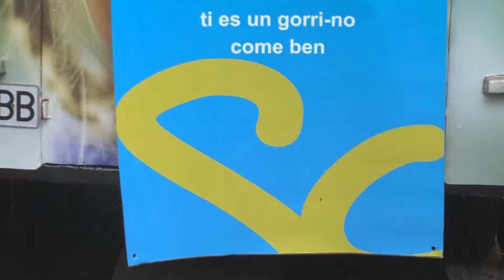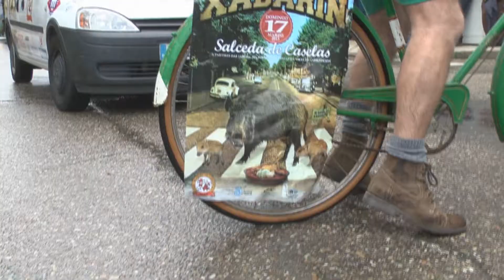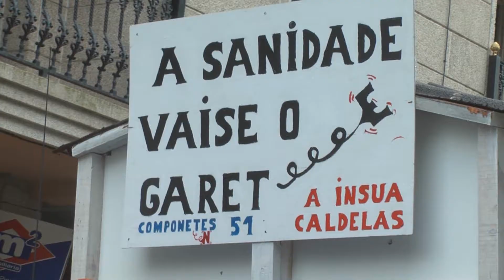Domingo de Entroido 2013. Carnaval en Salceda de Caselas.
Jolgorio, Peppa Pig, Concepcion, "Talisman" de Budiño, San Xurxo, A Picoña e Soutelo de Salceda de Caselas, ademáis de "Alecrín" de Tomiño, Malvas, Caldelas, Guillarei, "A Forna" de Budiño e Rebordáns.
17 de febreiro de 2013.